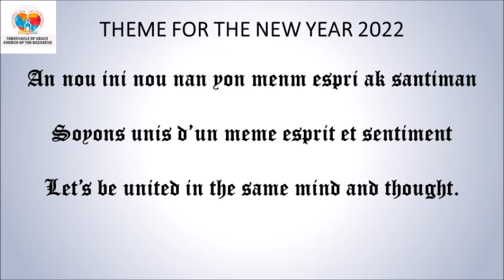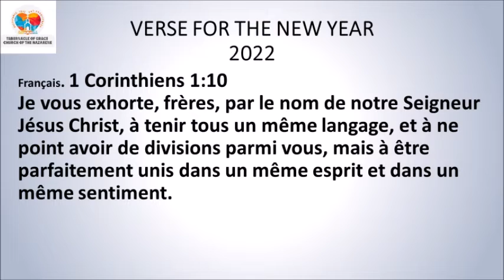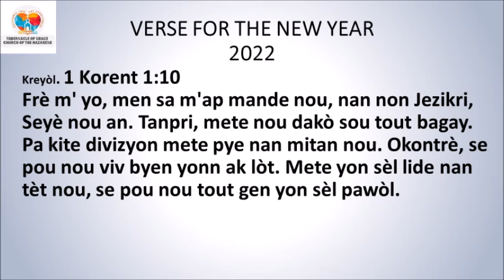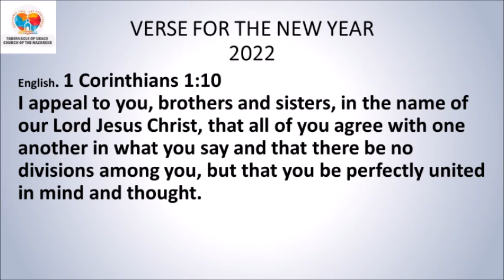Blue Devotion 6 Bongot Rodney Tuesday Evening Master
DEVOSYON ASWÈ
AN KREYÒL 2zyèm Sezon 2022 🆕
Fr. Bongot Rodney

🇭🇹*Gal 5:13*🇭🇹
Kanta nou menm, frè m' yo, Bondye te rele nou pou n' te ka gen libète nou. Sèlman, pa pran libète a sèvi eskiz pou nou viv dapre egzijans lachè. Okontrè, se pou nou yonn sèvi lòt nan renmen nou yonn gen pou lòt.
*Panse jounen an:* Si drapo nou an se senbòl libète nou anba Chèn esklavaj kolon,  Jezi se liberatè nanm nou anba lesklavaj satan pou yon lavi ki pap janm fini.